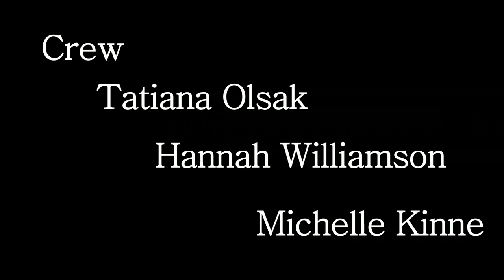Myers Bridge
Assignment for my senior level Media Production class for Festivals/Client Based projects. The project needed to incorporate the following seven elements into a 2-3 minute piece, genre of our choice: creative transition, over the shoulder, shallow depth of field, tracking, dramatic lighting, zoom, and low/high/canted angle.